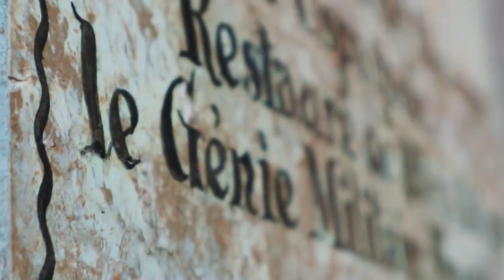✧WAHRAN City ( Oran ) ♚✧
Oran is a port city in northwest Algeria, known as the birthplace of rai folk music
"WAHRAN" means: "Two lions"
and this song represent the old musical art of wahran
Hope you all enjoy ! What is everyone's favorite place of Oran ?!